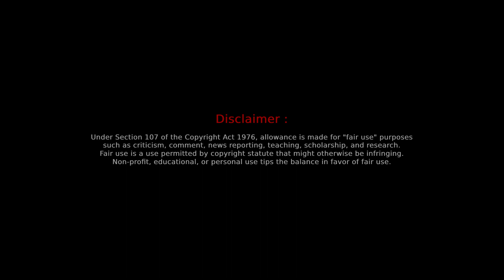With You - AP Dhillon | REACTION with PAKISTANI Friend! 🇮🇳❤🇵🇰